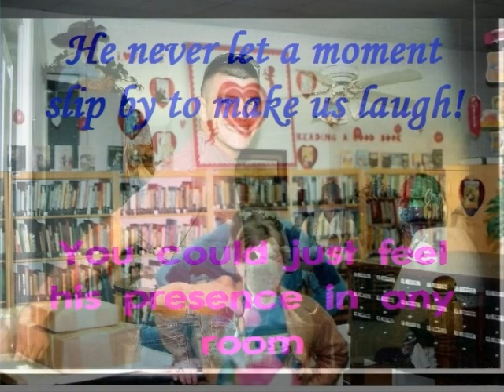Bert Missin You_1.wmv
This man changed my life. from the firswt day I saw him walk in the classroom we were friends. I miss you so much Bert